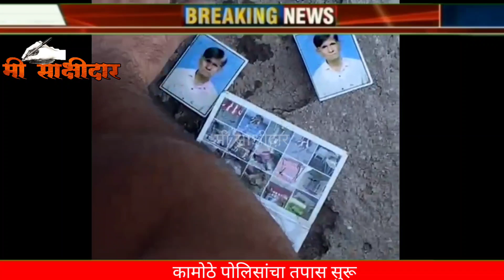धाकटा खांदा येथील गणपती विसर्जन तलावाजवळ सापडला मृतदेह, खिशात कागदपत्र व फोटो, कामोठे पोलिसांचा तपास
धाकटा खांदा dhakta khanda# येथील गणपती विसर्जन तलावाजवळ सापडला मृतदेह, खिशात कागदपत्र व फोटो, कामोठे पोलिसांचा तपास